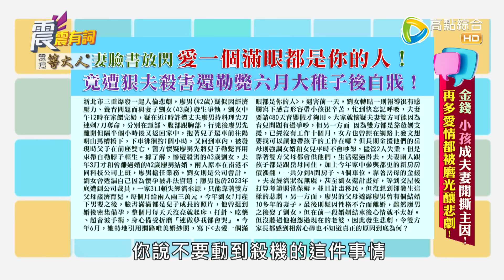震震有詞 - 金錢、小孩成夫妻開撕主因！再多愛情都被磨光釀悲劇！-2024/7/17完整版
44頻道/高點綜合台/週一～週五/晚間10點

三重人倫悲劇狠夫殺害妻子與六月大稚子後自戕！
妻子生前臉書曾放閃「愛一個滿眼都是你的人」，是因為兩人失業經濟壓力大，還是在照顧小孩上引發紛爭，進而痛下殺手？
還有老公常因妻子不夠疼小孩起衝突，還懷疑對方拿孩子補習費給娘家憤而起殺機？！
為何夫妻間單純的爭吵竟會演變成不可挽回的悲劇？
又該如何避免因各種紛爭磨光感情？